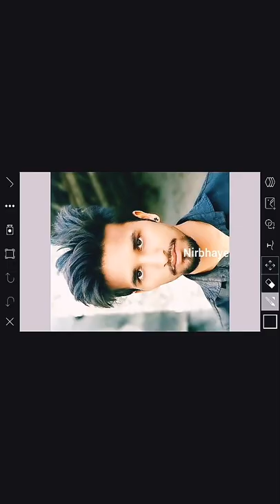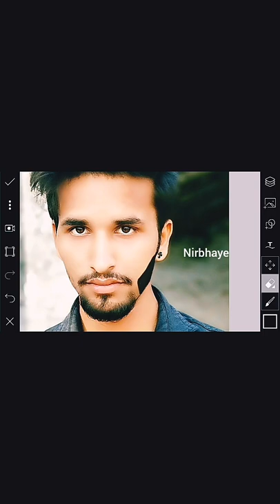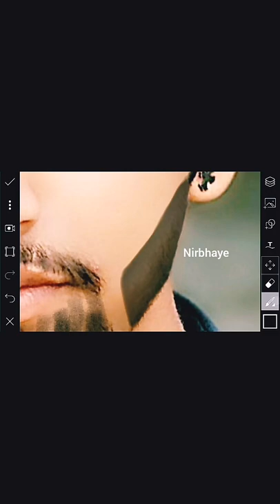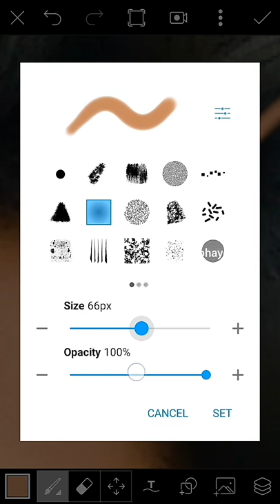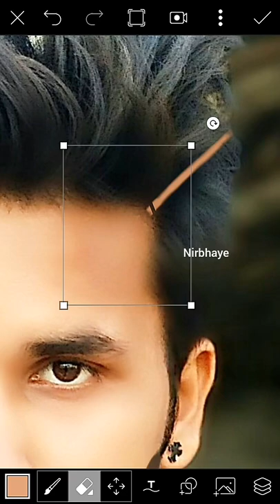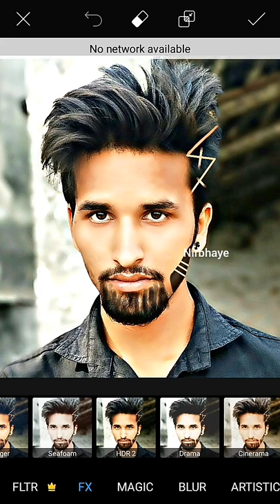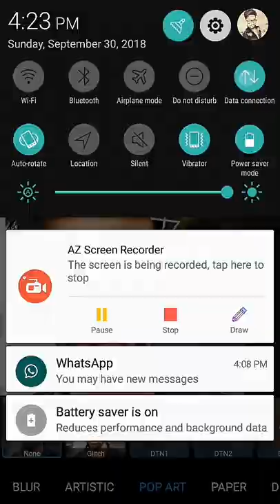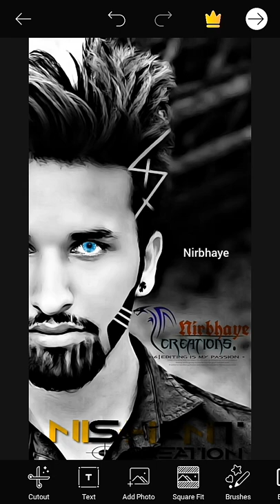Devil face Creation with picsart step by step photo edition by nirbhaye